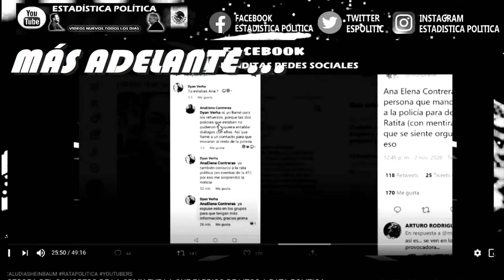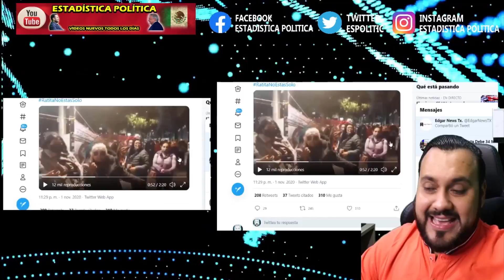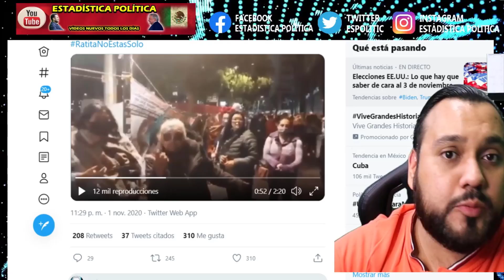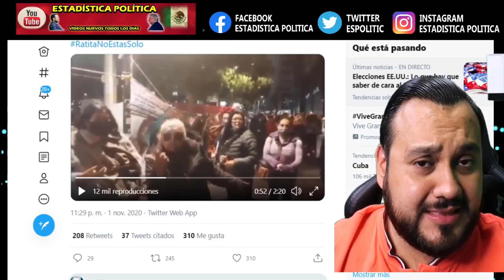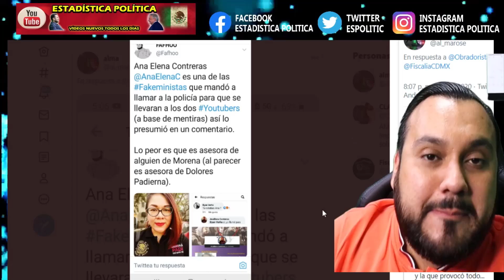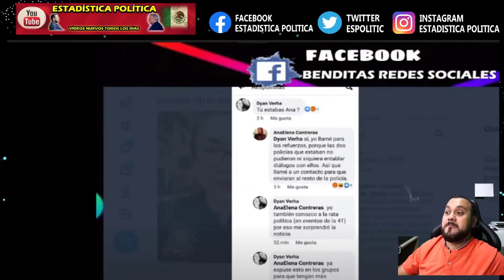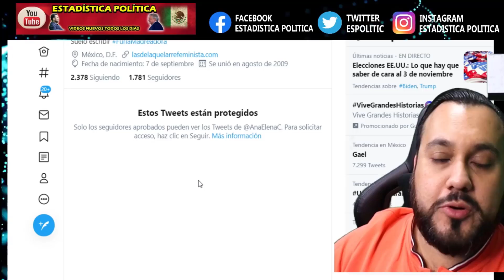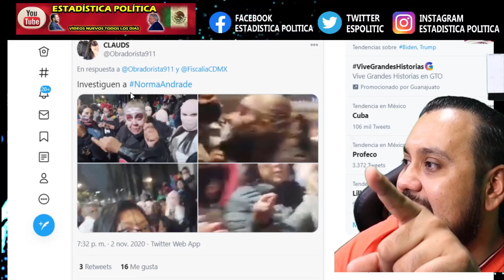NO ESCAPEN ¡ SE BUSCAN FAKEMINISTAS RESPONSABLES DE CAUSAR ALBOROTO A RATA POLITICA JOSUE y OSCAR !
NO ESCAPEN ¡ SE BUSCAN FAKEMINISTAS RESPONSABLES DE CAUSAR ALBOROTO A RATA POLITICA JOSUE y OSCAR ! - ESTADÍSTICA POLÍTICA